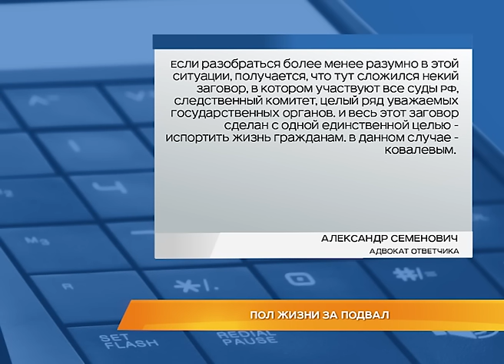Пол жизни за подвал